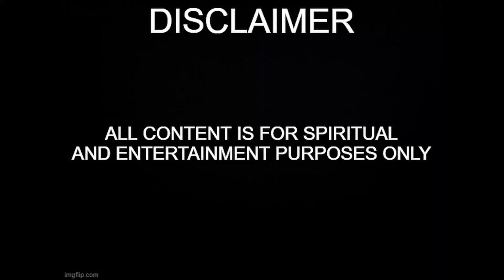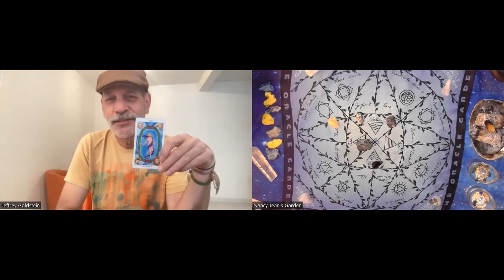Weekly Wonderings W/ @ripecolor5496 for 11 06 22 - Reason to Celebrate - Nancy Jean's Garden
Jeffrey And Nancy Jean’s Garden are experimenting with going to weeklies.